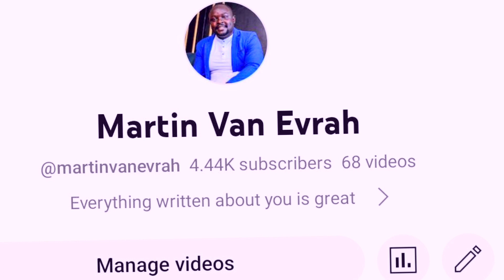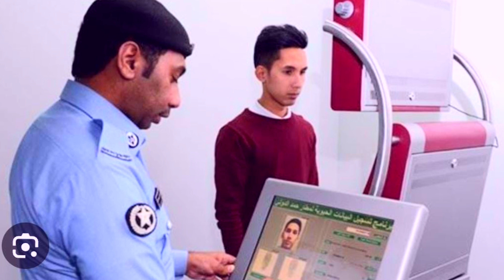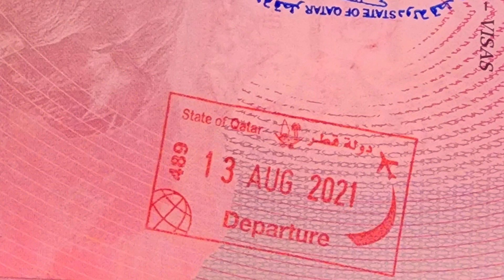STEPS TO FOLLOW TO COME HOME WITH YOUR FINAL EXIT FROM DOHA QATAR 🇶🇦 😉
its all about Qatar visa#qatar2022